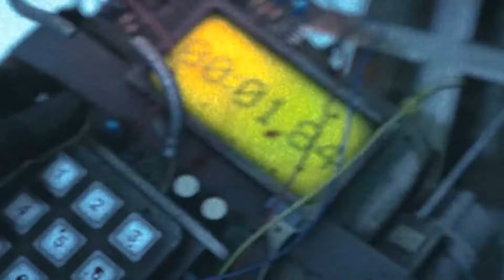Alfredo Olivas Ofrecera Concierto tipo Auto-cinema en Auditorio Telmex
Alfredo Olivas bajo las respectivas medidas de seguridad sanitaria planea dar concierto autocinema en el estacionamiento del Auditorio Telmex para recaudar fondos para apoyar a toda la gente de la industria musical.

Medio de Comunicación:
Oscorptv